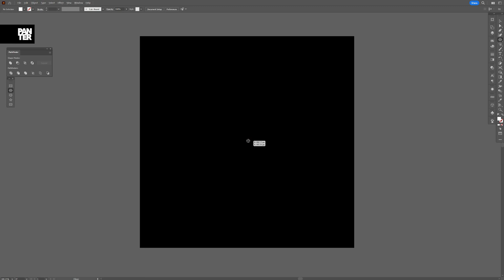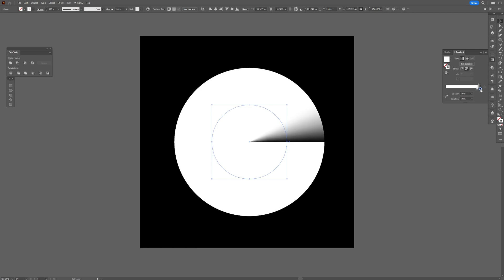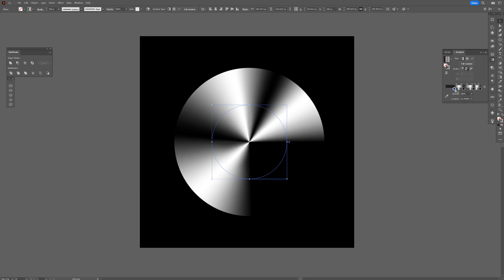How to Make Metallic Chrome Style in Illustrator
A metallic chrome gradient in Adobe Illustrator is a type of gradient that simulates the appearance of a smooth and shiny metallic surface. To create this effect, you need to blend multiple shades of gray and silver colors to create a realistic looking gradient. The gradient tool in Illustrator allows you to adjust the direction, angle and the smoothness of the gradient, giving you full control over the final result. You can apply the metallic chrome gradient to shapes, text, or any other vector objects in Illustrator.